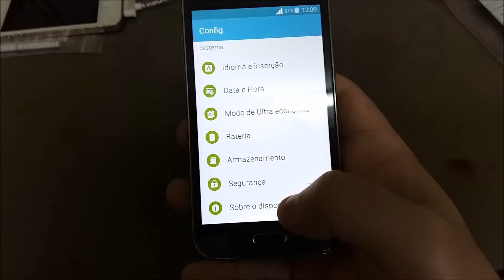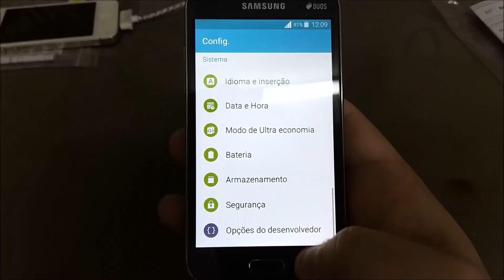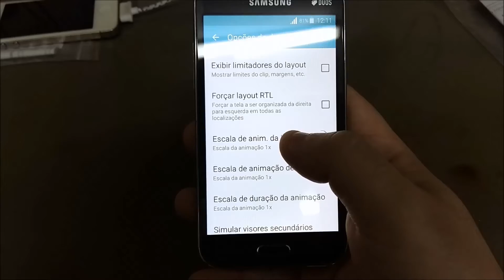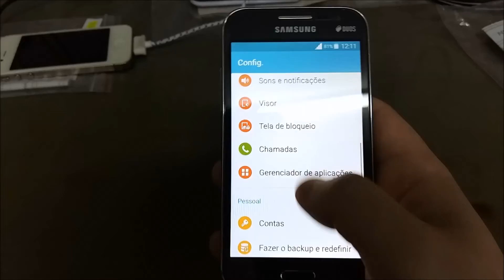Como deixar seu celular android mais rapido #09